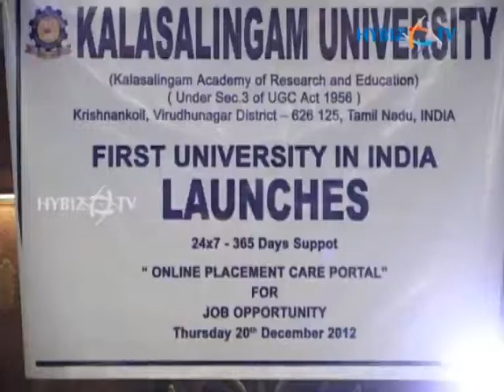Kalasalingam University Online Placement care